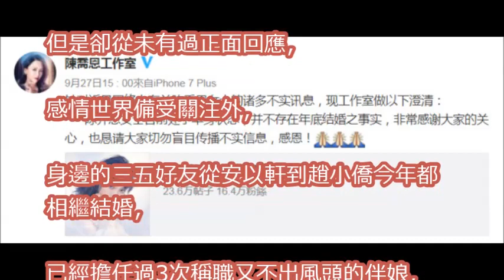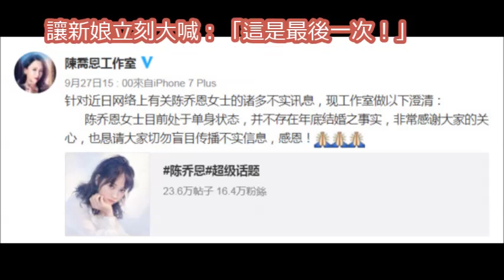陳喬恩被爆年底和杜淳結婚 首打破沉默回應了！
38歲陳喬恩終於宣布要結婚了！王凱沒戲新郎是他，伴娘都選好了！ | 娛 樂 新 聞

38歲陳喬恩撞衫41歲林心如，只相差3歲，但陳喬恩卻讓人唏噓不已！